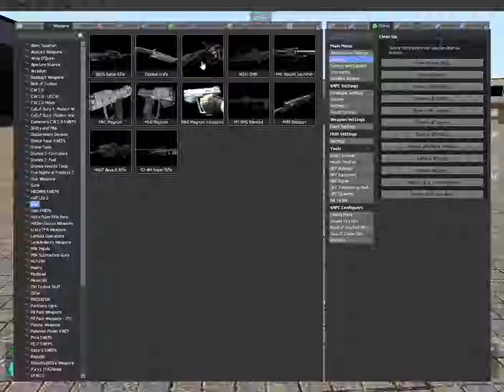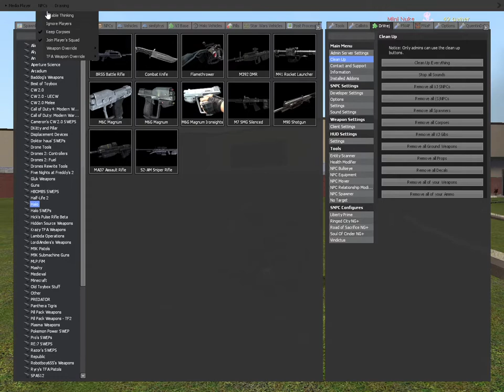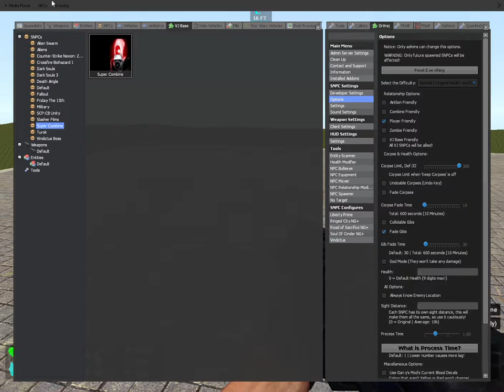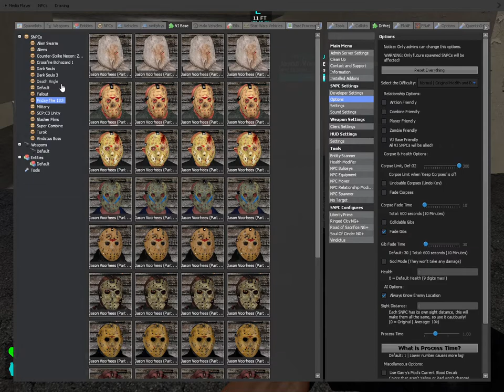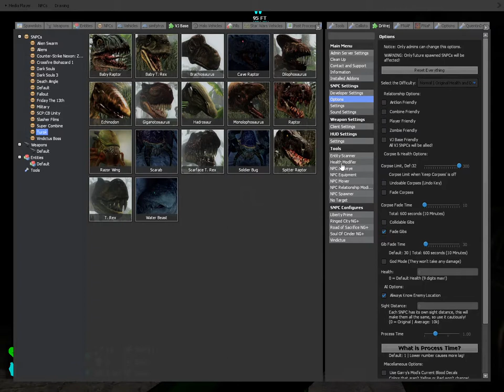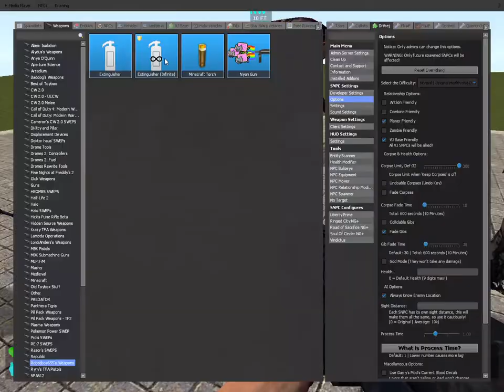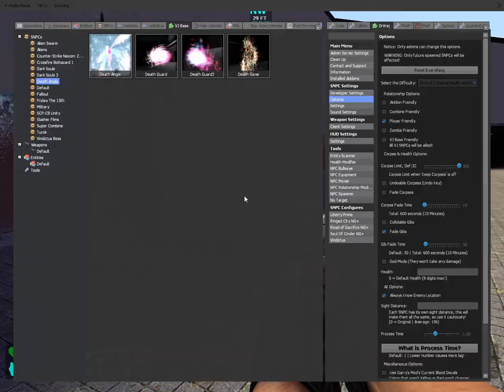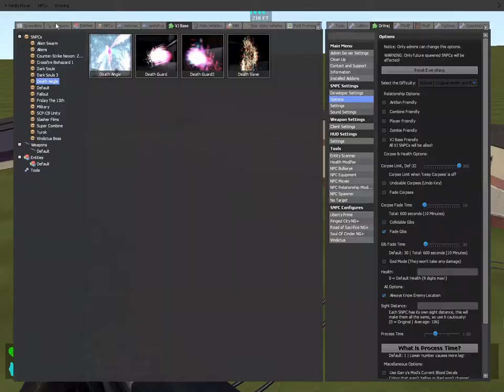Garry's Mod 1 31 2019 9 00 39 AM